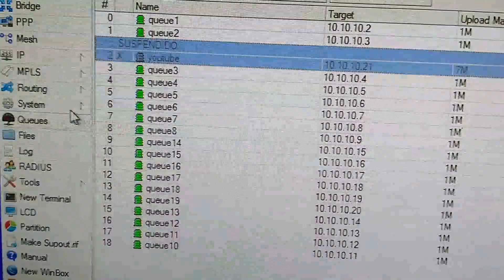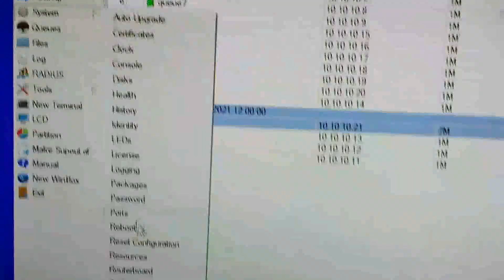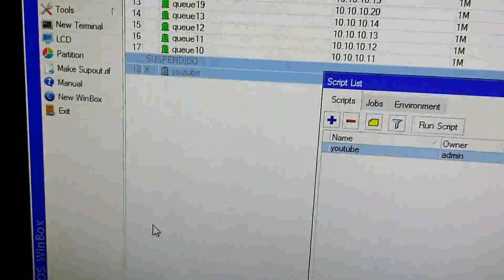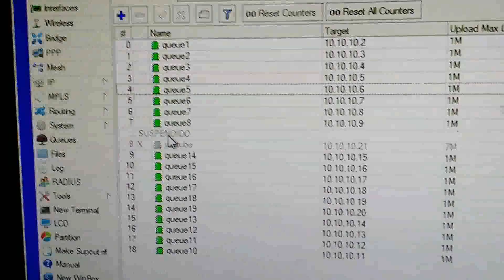BLOQUEO DE CLIENTES MOROSOS POR SIMPLE QUEUE + ADDRESS LISTS MIKROTIK v1-Part1